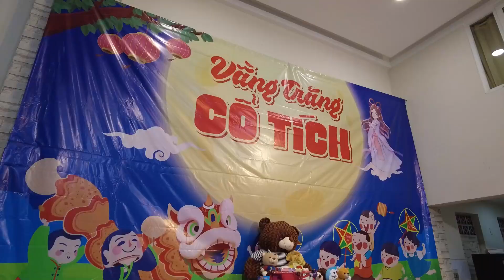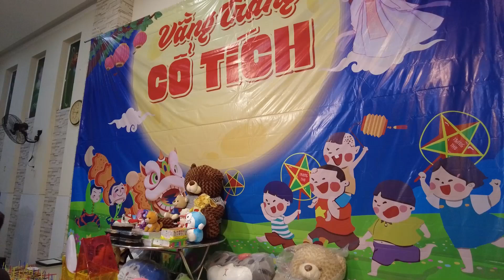Thiếu nhi Giáo xứ Tân Dân rước đèn trung thu | 28.09.2023